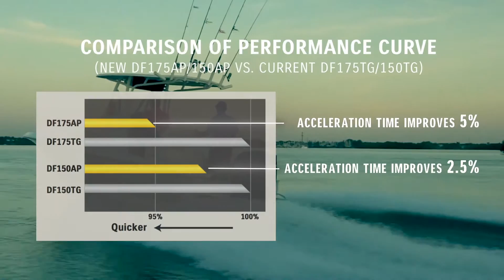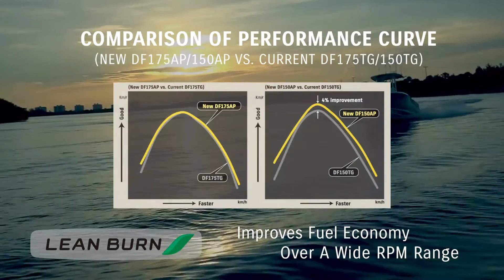Suzuki Outboard Motor DF175AP/150AP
Loaded with the features you want

High-end performance and features put these Suzuki’s in a rank above the rest